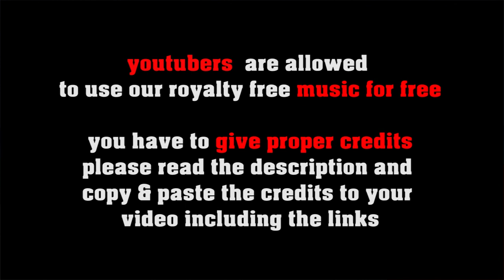La Guaracha no copyright afro cuban music, royalty free Salsa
SOCIAL MEDIA LICENSE:
or shorturl.at/ciqx7 FREE LICENSE (only for youtubers):
BUT you have to give credits in the video description as follows:

copy & paste
LA GUARACHA

5 easy steps how to put our 100% royalty free music in your video clips:
1. Choose the music you like best for your clip
2. convert the video to mp3
3. sync the mp3 to your clip
4. upload your video to your channel
5. add song title and the link to the music clip on our Freesoundmusic channel in your description.